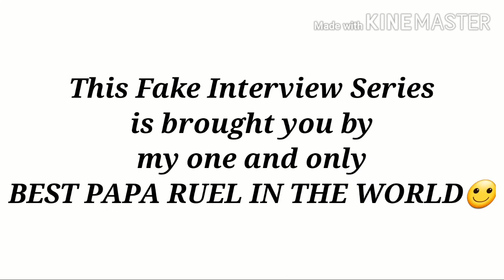Fake Interview Series(GCQ Edition) Part 1|John Raymond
I aknowledge all the owners,sources, and copyright holders of any voice clip,video clip,words and other content used in editing this vlog🙂All the credits are to them for their great contribution to all of my vlogs🙂Thank you🙂

Shout outs:
Future Engineer Noime Jogno
Tabiolo Janrey
Solid Margel Fans
GC 1 KATMARGELLEX SUPPORTERS
Team GC 1 YT PROMOTION
Family and Relatives of Mine😍
ME FAMILY💪
ALL MSC ENGINEERING GRADUATES😍

Special Mention:

Ms.Alliana Uy🙂